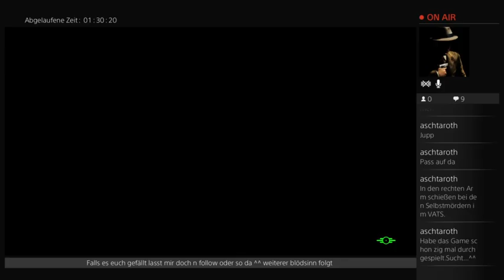Fallout 4: ich strong. Ich sein kein schwächlicher mensch (Part 7)